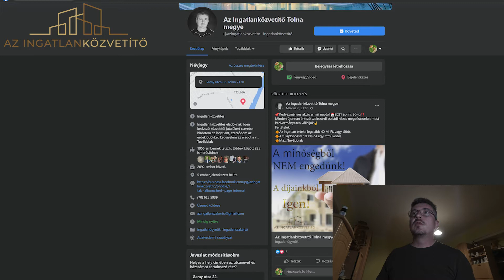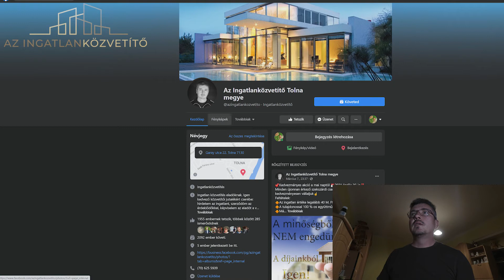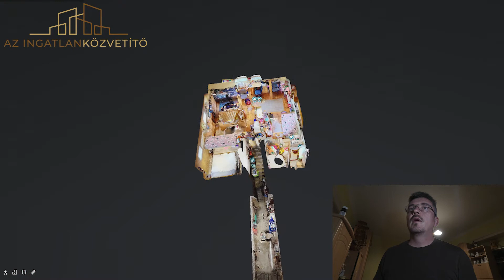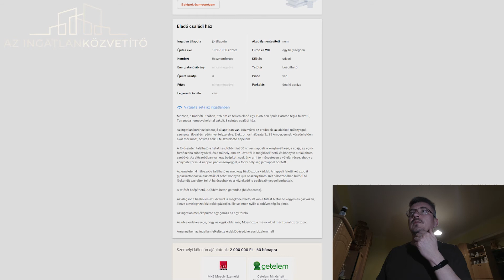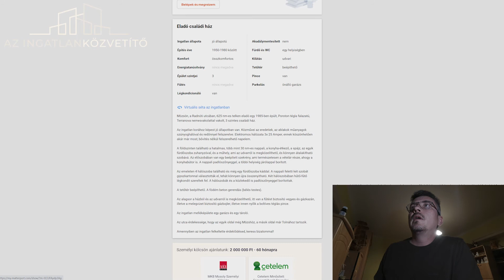Vlog 001: A Matterport 3D használata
‼️Fontos‼️
🔶Ha szeretnéd Te is ingatlanodat minőségi bemutatóanyagokkal időt spórolva eladni, állunk rendelkezésedre HDR fotóinkkal, drón felvételeinkkel, Matterport 3D ingatlanbemutatónkkal (mi a 3D? Katt erre a linkre ) keresett Facebook oldalunkkal, országos kapcsolatrendszerünkkel.
🔶Ingatlanközvetítés miatt hívd a +3620/621-0655 számon Dr. Solymár Annát, az időt spóroló ingatlanbemutató készítésért a +3670/625-5939 számon Sebestyén Szabolcsot.